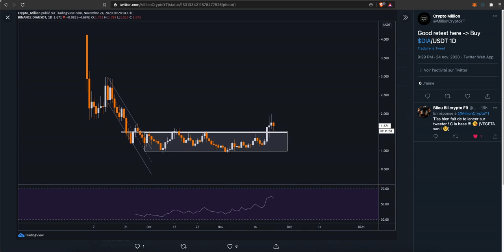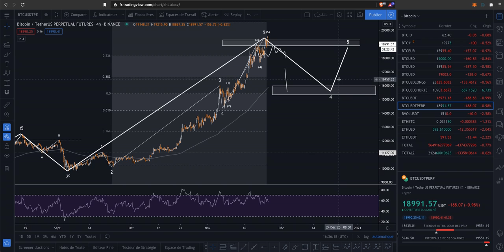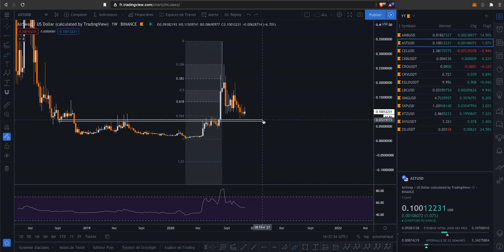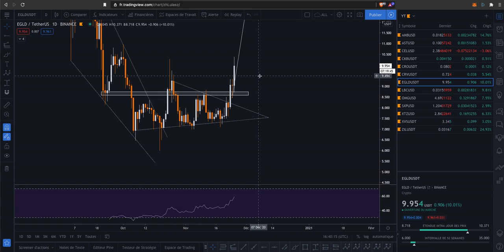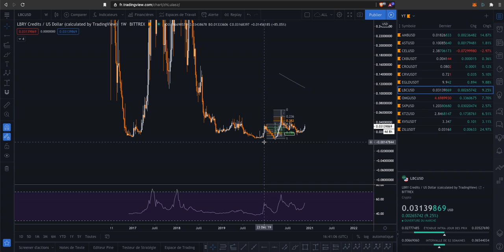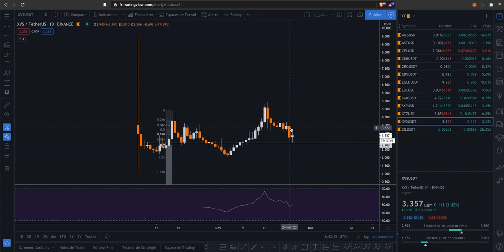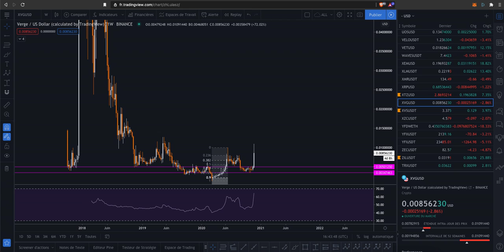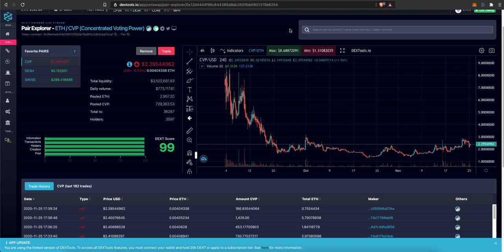LES ALTS QUI N'ONT PAS ENCORE PUMP !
Ce contenu s’adresse exclusivement aux résidents suisses et ne constitue pas une offre ou une sollicitation pour les résidents français. Twitter :

swiss.finance - SWISS

DeCash - DESH

Code Binance : cryptomillion

De plus pour les vrais de vrais de vrais, j'ai crée une page Tipeee pour les dons pour mon temps et mon travail ! Merci énormément.

Tous les soutiens de votre parts sont la pour faire évoluer et investir dans notre chaîne Youtube. Comme dans le Loup de Wall Street, J’ai besoin de vous pour passer à la prochaine dimension pour que tout le monde touche le million avec le futur bullrun du Bitcoin !!!
A+ vous la fortune et objectif le million !

0:00 Intro
1:24 BTC
2:49 ETH
3:13 AMB
3:51 AST
4:14 CEL
4:44 CKB
5:15 CRO
5:46 CRV
6:24 EGLD
6:45 LBC
7:32 OMG
7:53 SXP
8:04 XTZ
8:18 XVS
8:44 ZIL
9:11 XVG
10:05 SWISS
10:22 DESH
11:00 CVP
11:20 Outro